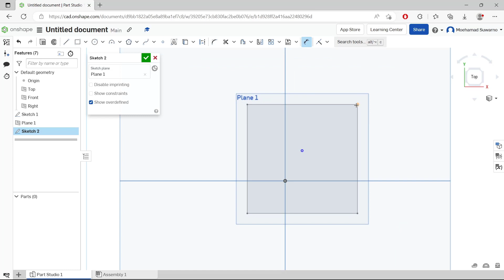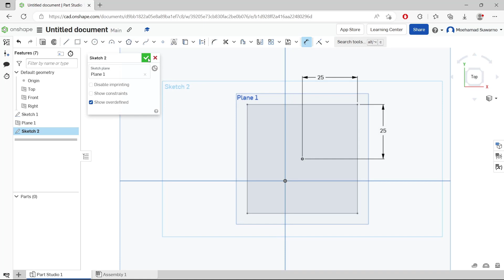Onshape How To Make Pyramid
Learn Onshape basic tutorial for beginner how to make a pyramid with loft tools